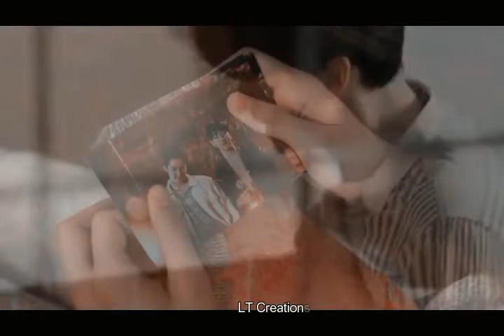TUNE MERE JANA BL MULTI COUPLES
i owe nothing of this neither video nor audio clip